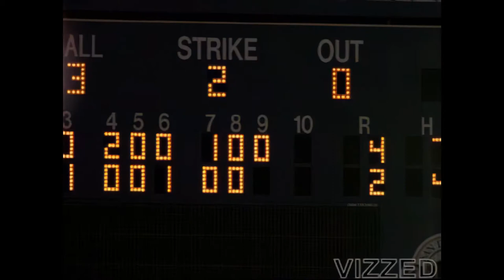Triple Play 97 (USA) :: HD Enhanced FMV (PlayStation)